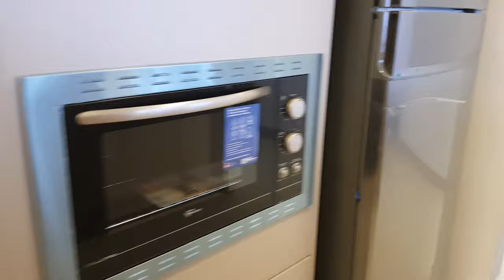💗😍💗 268m² FINAMENTE DECORADO COM TERRAÇO 4 DORMITÓRIOS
Lindo e amplo apartamento, finamente mobiliado e decorado, com terraço de frente, vista parcial do mar, a poucos metros da orla, localizado na região nobre de Capão da Canoa - RS, composto de 4 dormitórios, sendo três suítes, ampla sala de estar e jantar integrada a cozinha estilo americana, em tampo selestone branco, churrasqueira, área de serviço, lavabo, finamente mobiliado e decorado, estuda receber imóvel de menor valor e prazo a combinar.

Ligue agora mesmo agende a sua visita 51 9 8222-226 whats